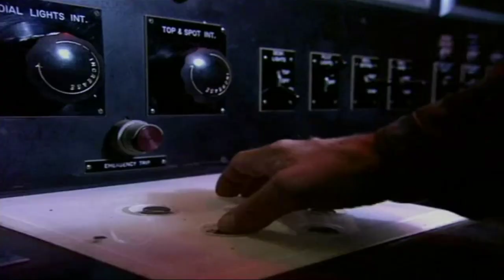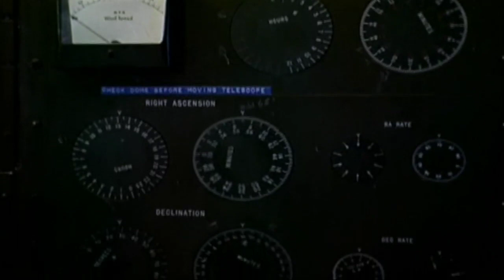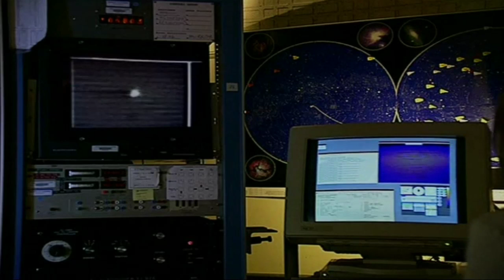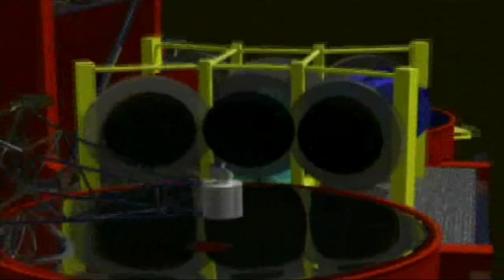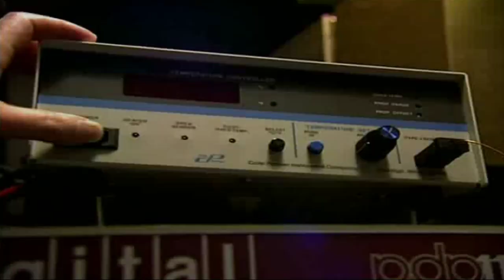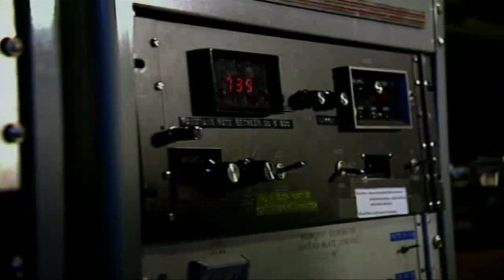Ricerca di pianeti alieni doc ita documentario Astronomia Universo Galassie Scoperte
libro consigliato :) Alieni. C’è qualcuno là fuori? di Jim-al-Khalili
documentario documentari italiano doc ita